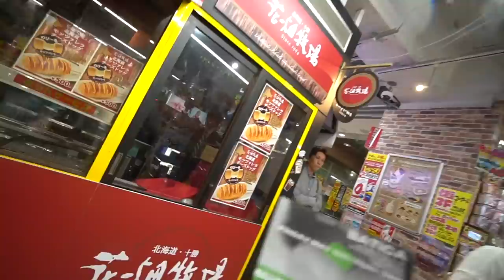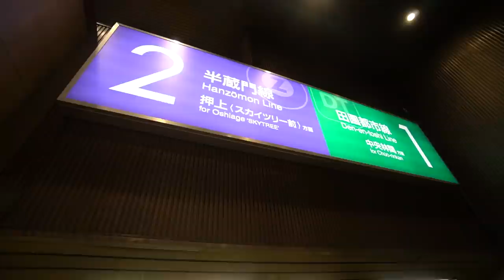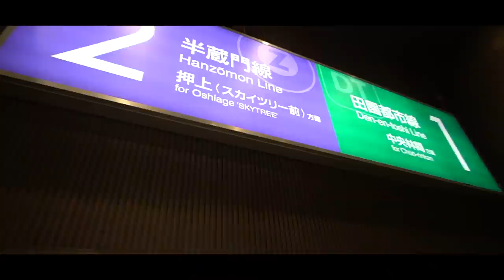A japanese girl took me grocery shopping